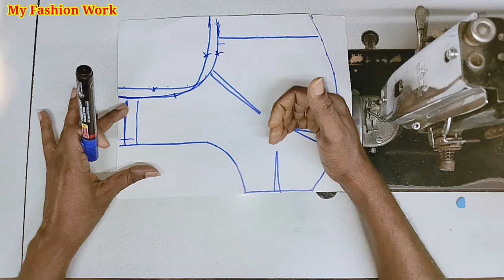பிளவுஸ் வரும் சின்னச் சின்ன தவறுகளை சரி செய்து தைப்பது எப்படி | Myfashionwork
How to fix minor mistakes in blouses |  Myfashionwork

00:59 blouse shoulder problem solution
04:19 blouse shoulder down problem solution
09:53 blouse back neck down problem solution